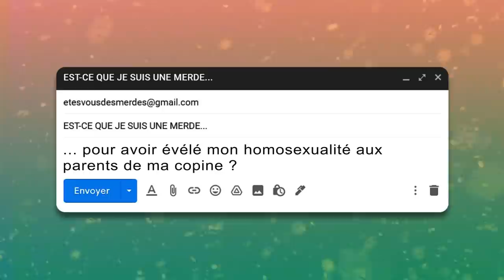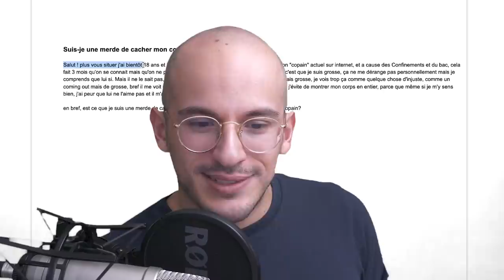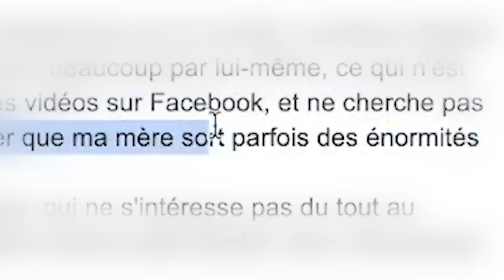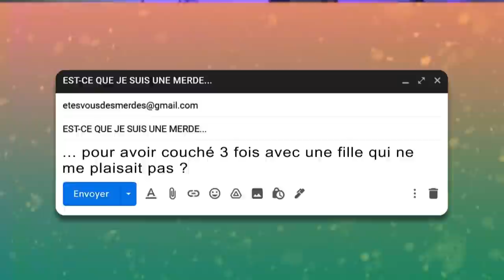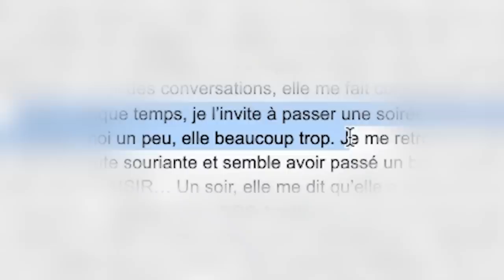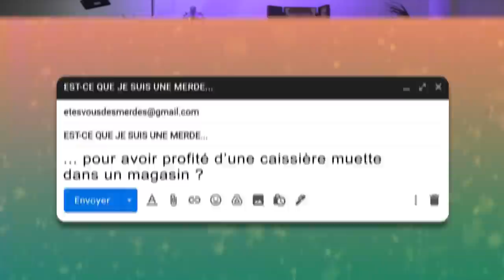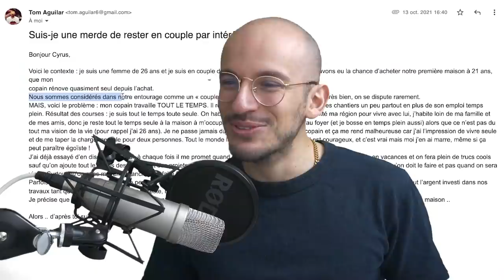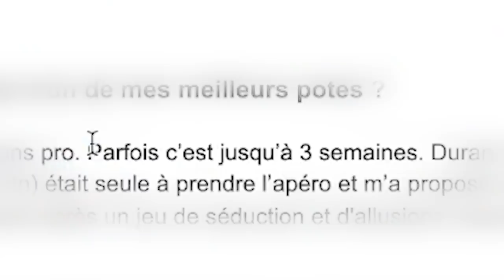Êtes-vous des MERDES ? #6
Le format où je vous juge allègrement et on aime tous ça. pour obtenir une énorme réduction sur le meilleur VPN. Satisfait ou remboursé pendant les 30 premiers jours !

Pour m'envoyer une histoire : etesvousdesmerdes @ gmail.com MAIS il faut impérativement passer par un des services suivants :

Montage :  @Alphi